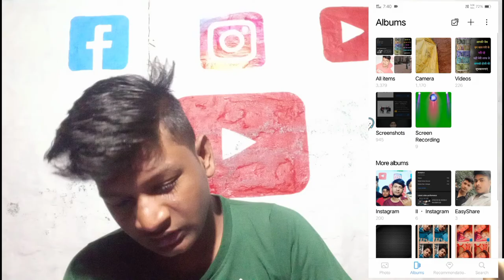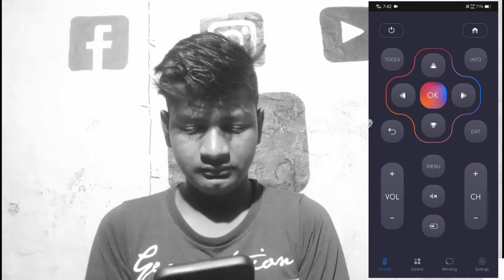APP ROAST GREAT LIVE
Hi Guys!

My name Raj Singh

great live
great live new video
great live new gameplay
great live new roast
great live video
great army
big brain games
white hat junior
funny
funny mobile game ads
awful mobile games
mobile game ads
mobile games
comedy
great live new comedy video
apps
android apps
funny apps
indian apps
apps in hindi
useless apps
slayy point